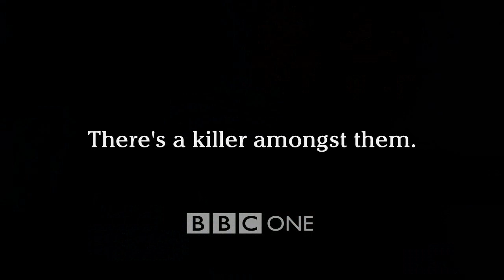EastEnders - Did Peter Kill Lucy? (TV Trailer)